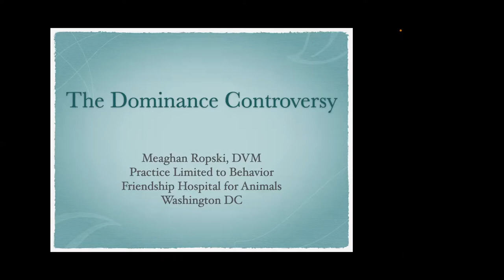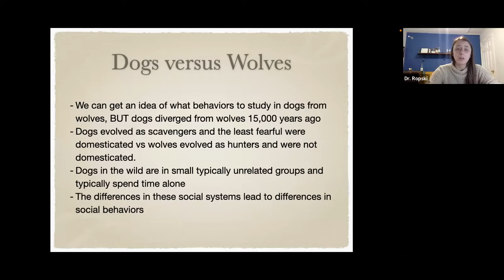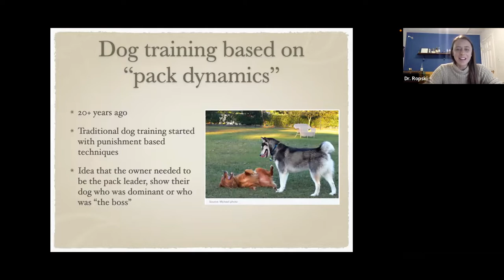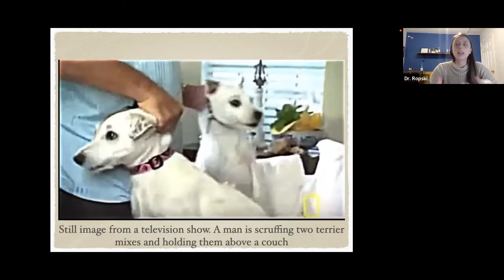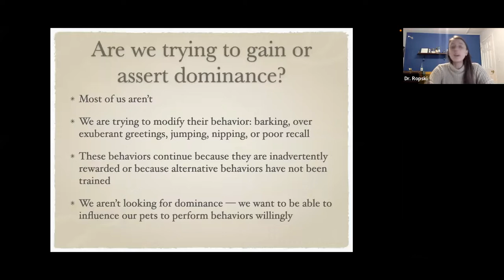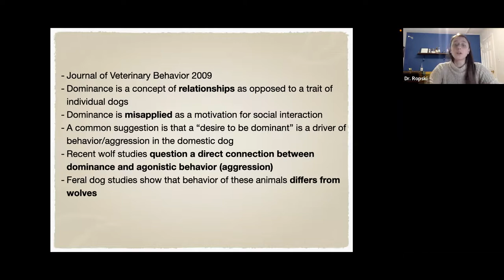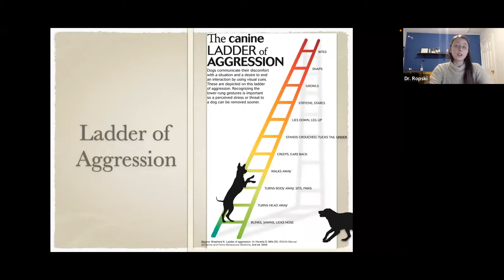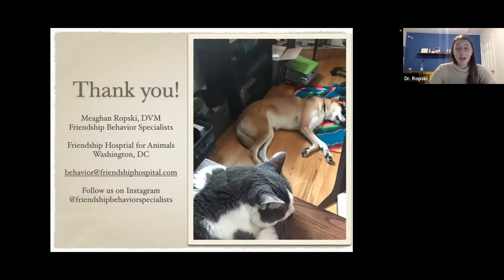The Dominance Controversy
Speaker : – Behavior Specialist Dr. Meaghan Ropski

Dominance, a theory based on a flawed study of wolf pack behavior, has been applied to the relationship between humans and our domestic dogs. It describes interactions of force and submission to determine access to resources. This outdated theory can be detrimental to our dogs’ learning, our relationship with our dogs, and the safety of both us and our pets.  Fortunately, though, there are alternatives – whether teaching skills, preventing behavior issues, or dealing with problems that already exist.